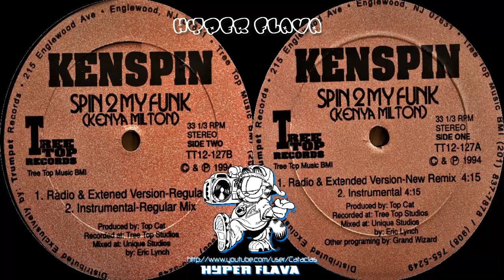Kenspin - Spin 2 My Funk (Full Vinyl) (1994)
A1. Spin 2 My Funk (Radio & Extended Version-New Remix)
A2. Spin 2 My Funk (Instrumental)
B1. Spin 2 My Funk (Radio & Extended Version-Regular Mix)
B2. Spin 2 My Funk (Instrumental-Regular Mix)